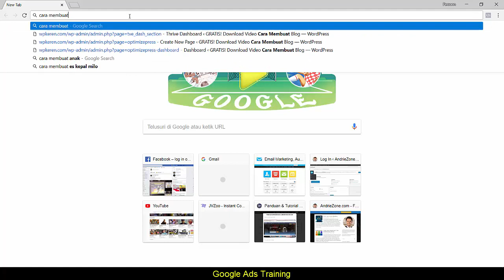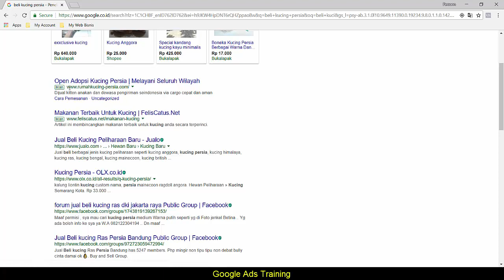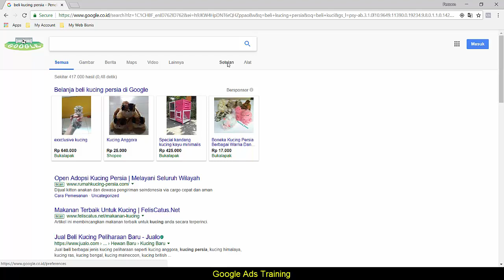BERKENALA DENGAN GOOGLE ADS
Google AdWords /GOOGLE ADS adalah sebuah produk periklanan yang dibuat oleh Google yang sampai saat ini masih menjadi sumber pemasukan utama Google di bidang periklanan. Google AdWords adalah sebuah strategi pemasaran periklanan baru yang menggunakan mesin pencarian Google sebagai saran beriklan, biasa disebut juga sebagai Search Engine Marketing atau pemasaran berbasis mesin